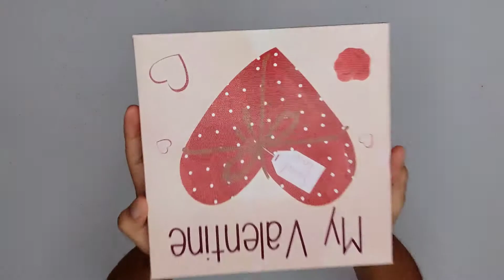DIY SAN VALENTÍN FACILES Y ECONOMICAS /IDEAS PARA FIESTA DE CUMPLEAÑOS/ DIY for San Valentín ❤️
En esta ocasión te traigo un marco para fotos súper fácil y muy bonito para tu reunión con amigos, pareja o esposo ❤️